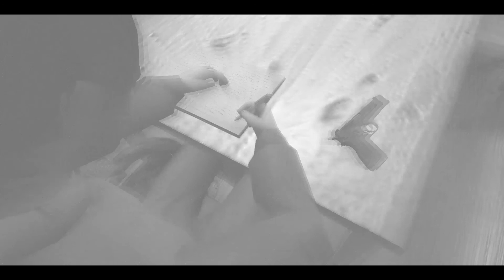Let's Play Cry of Fear #048 [Blind] [Deutsch] [HD+] - Mama bist du da ? DAS PSYCHO ENDE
►Traust du dich das Let's Play zu verfolgen?

Cry of Fear ist ein Survival-Horror-Spiel und der Nachfolger von Afraid of Monsters, eine Modifikation für das 1998 erschienene Computerspiel Half-Life 1. Es wurde von dem schwedischen Spiele-Entwickler Team Psykskallar (Andreas Rönnberg und James Marchant) am 23. Februar 2012 offiziell veröffentlicht.[1] Rönnberg entwickelte bereits die erste Mod zu Half-Life, Afraid of Monsters. In diesem Mod spielt der Spieler den Charakter des 19-jährigen Simon Henriksson, welcher sich eines Nachts auf den Straßen von Fäversholm (eine Nachbildung der schwedischen Hauptstadt Stockholm) wiederfindet und einen Weg nach Hause zu finden versucht.

«Cry of Fear kaufen»
Cry of Fear kann man sich bei Steam kostenlos downloaden. Einfach den Namen des Spieles suchen und downloaden. Viel Spaß ;-)

«Cry of Fear #047»
Ich will im letzten Part nicht sagen was passiert, weil ihr euch das Ende selbst ansehen sollt. Eins sei euch verraten Simon denkt das seine Mutter am Leben sein könnte. Doch dann findet er was und bekommt einen "Anfall". Das Böse kommt zum Vorschein und das letzte Gefecht beginnt. Am Ende bin ich einfach nur geschockt.